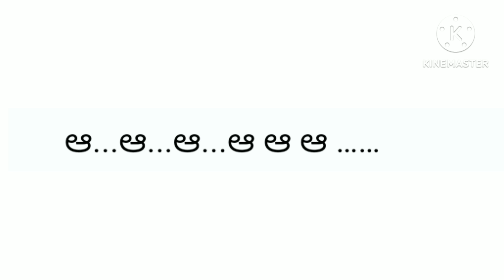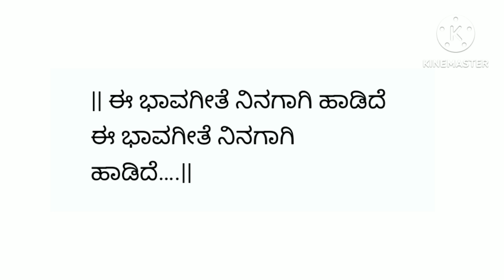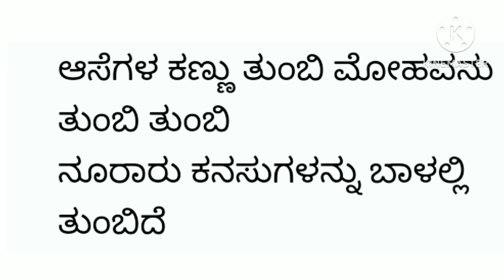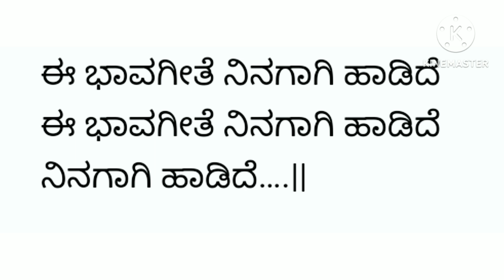February 26, 2024